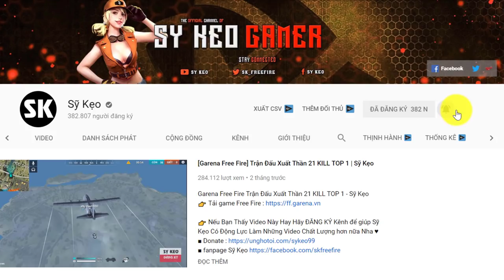[Free Fire] TEST Tính Năng Cơ Trưởng OB15 | Sỹ Kẹo